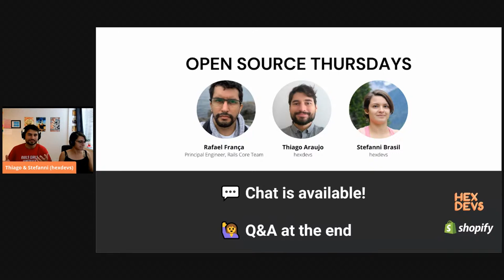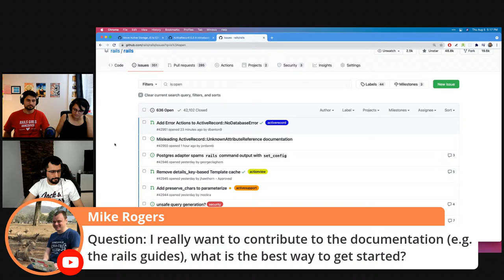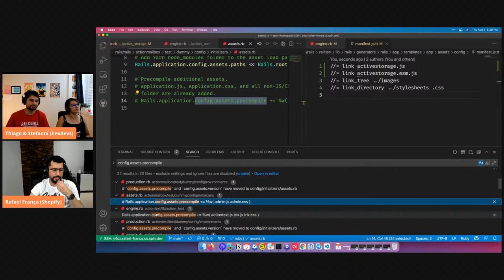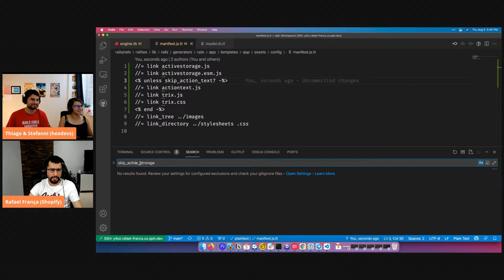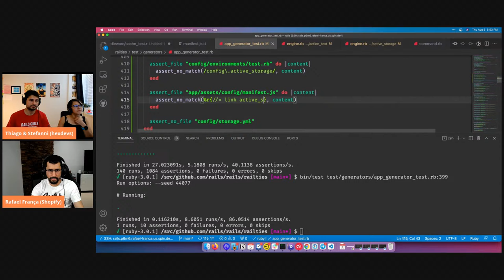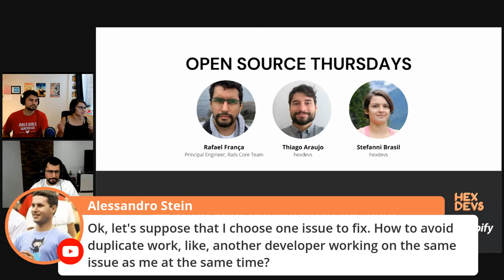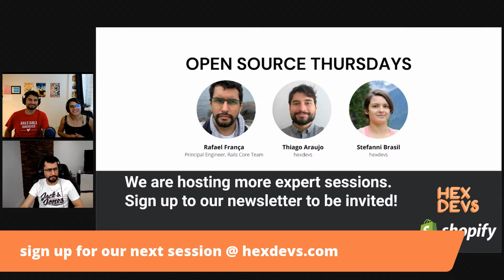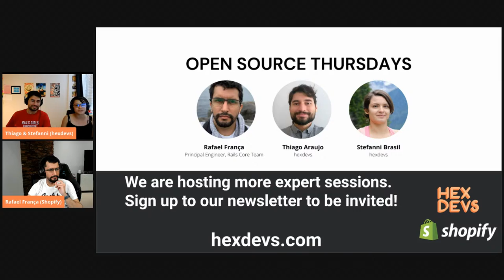How to Contribute to Ruby on Rails with Rafael França | Open Source Thursdays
Rafael França is a Rails Core team member and Principal Engineer at Shopify, and he is working to define the future of Ruby and Rails.

Rafael explained how to get started with contributing to Ruby on Rails, fix a bug, navigate the Rails code base and contribute to open source projects as a beginner. He also answered questions from the community.

Open Source Thursdays is a project from hexdevs to make Open Source contributions more inclusive.

Chapters
0:00 Intro
2:48 What is Open Source Thursdays?
4:24 Shopify Sponsorship
4:49 Agenda
5:38 Who is Rafael França?
8:13 How to contribute to Ruby on Rails
8:27 Share your knowledge
8:42 Choosing your first issue
12:48 Search for good first issues
15:02 How to reproduce bugs
16:07 Improving Rails Guides
19:23 Post on Rails Forum or open an issue?
20:40 Bug fixing
26:00 Testing Rails configuration (railties)
27:54 Navigating the Rails codebase
29:53 Updating changelog and docs
31:20 Rails 7 feature bug and explanation
32:48 Create a Rails app using generators
33:24 Use link_directory to filter assets
34:25 Finding source files
35:30 Rails generator methods
38:08 ERB dash trick
41:15 TDD
42:20 Yarn issues when running tests
43:45 Git patch
44:43 Rails version
47:08 Run generator tests
49:00 Testing with a test file
49:47 Dev environment in the cloud
54:58 Get PR feedback quickly
59:15 Easy modules for beginners
1:02:03 Opening PRs without an issue
1:03:15 Q&A
1:03:24 Backporting non-security fixes
1:04:36 Duplicated work
1:06:25 Security issues
1:07:39 Navigating the codebase
1:09:05 Debugging features
1:11:25 Rails releases
1:14:10 Rails 7 release date
1:14:40 Tag 'need feedback'
1:15:30 Rails upcoming features
1:20:37 Backwards compatibility
1:23:20 Be mindful when opening a Pull Request
1:27:30 Closing remarks